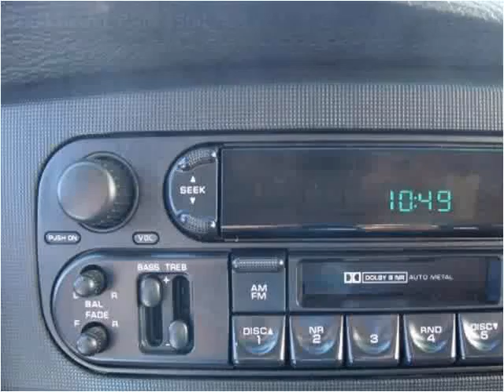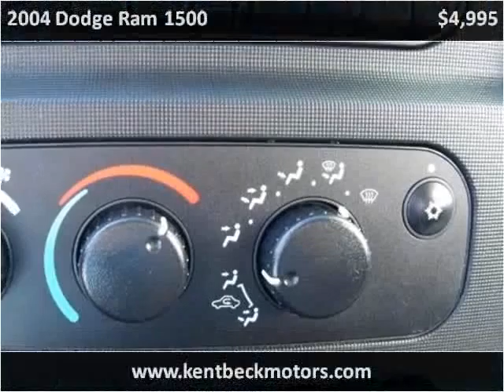2004 Dodge Ram 1500 Used Cars Abilene TX